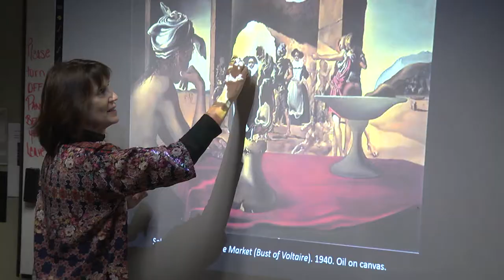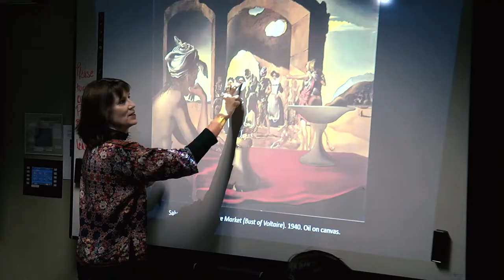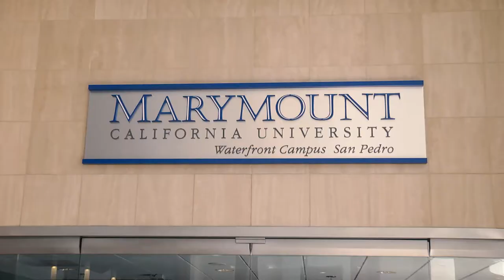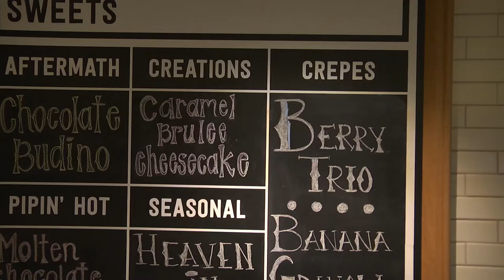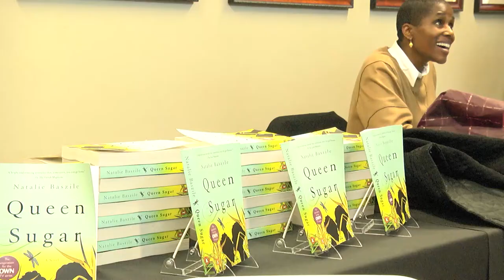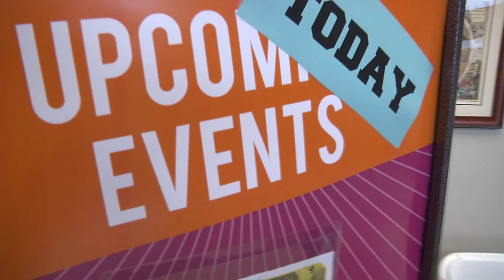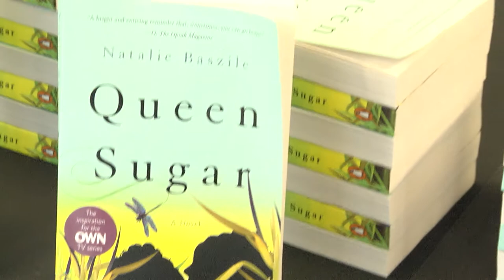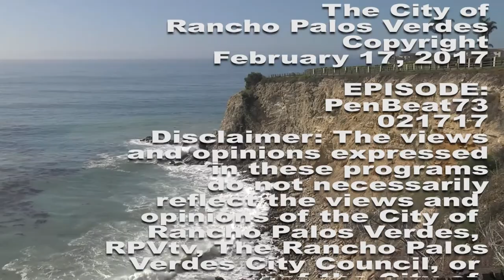Peninsula Beat 79A